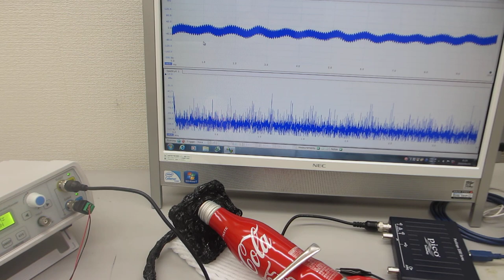コーラのアルミ缶を利用した、音と超音波の組み合わせ実験（超音波システム研究所）